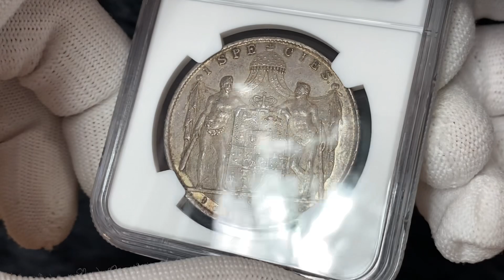Lot 534 Denmark 1 Speciedaler 1845 FF NGC AU 58